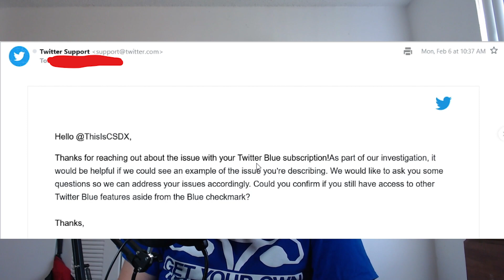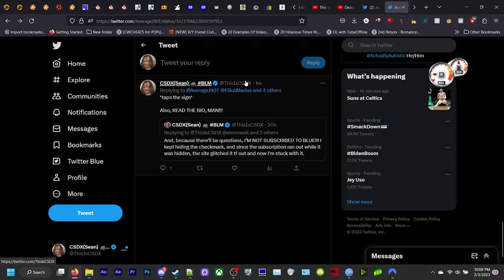TWITTER BLUE IS A FAILURE!!! MY EXPERIENCE WITH IT WAS THE WORST!!!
Elon took something people didn't like, claimed he was going to improve it, and ended up making it even worse.

That's not a good thing, believe it or not.